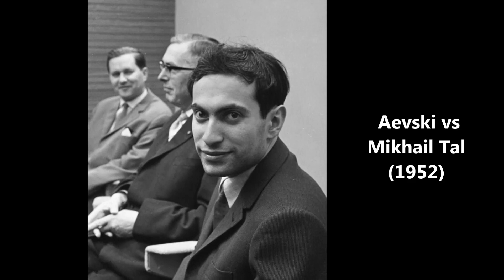Epic Chess: Aevski vs Mikhail Tal - URS (1952) #45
Aevski (White)

Mikhail Tal (Black)

URS (1952)

Sicilian Defense Classical Variation. General

[Event "URS"]
[Site "URS"]
[Date "1952.??.??"]
[EventDate "?"]
[Round "?"]
[Result "0-1"]
[White "Aevski"]
[Black "Mikhail Tal"]
[ECO "B56"]
[WhiteElo "?"]
[BlackElo "?"]
[PlyCount "40"]

1.e4 c5 2.Nf3 Nc6 3.d4 cxd4 4.Nxd4 Nf6 5.Nc3 d6 6.f3 e5 7.Nb3
Be6 8.Be3 Be7 9.Qd2 a5 10.a4 O-O 11.O-O-O Rc8 12.g4 Nb4 13.g5
Nd7 14.h4 Nb6 15.h5 Nxa4 16.g6 Bxb3 17.cxb3 Nxc3 18.bxc3 Rxc3+
19.Kb1 Rxb3+ 20.Ka1 Qd7 0-1